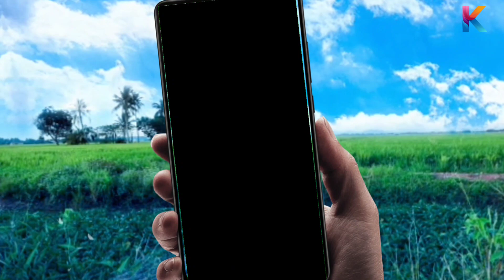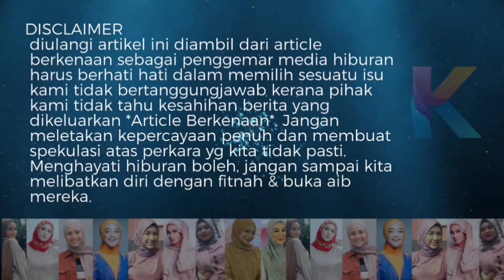Money Game 4.6 Juta! Akhirnya Yusof Azmi Bersua Muka Dengan Mastermind